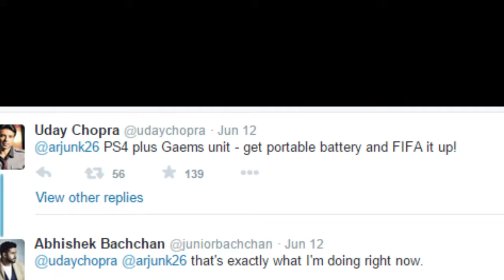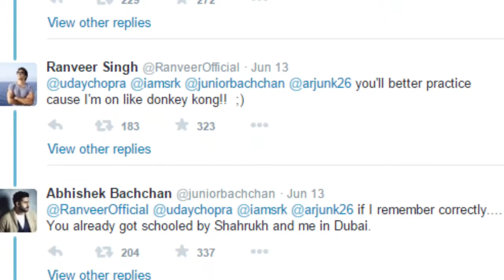SRK, Abhishek, Arjun and Uday Coming Together